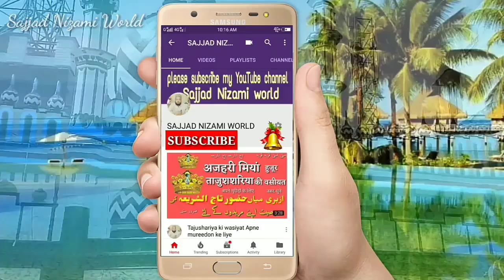हज 2019 | मदीना शरीफ में कबूतर भी नात पढ़ते है |तअज्जुब है कबूतरों की बिट पूरे मदीने नहीं में मिलेगी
Sajjad Nizami World famous New update 2019 hajj